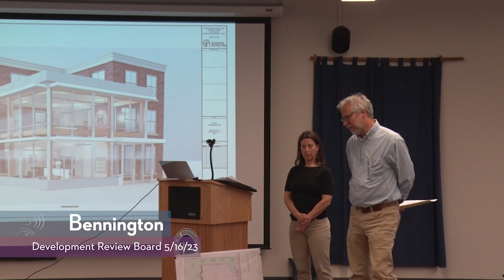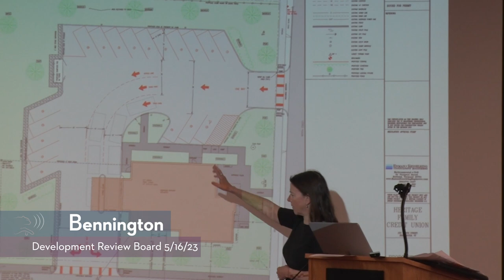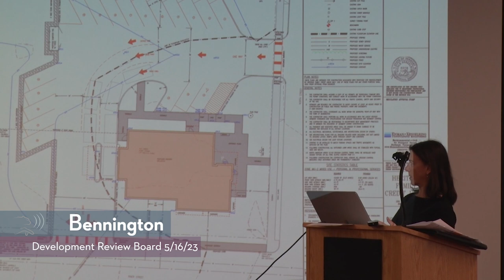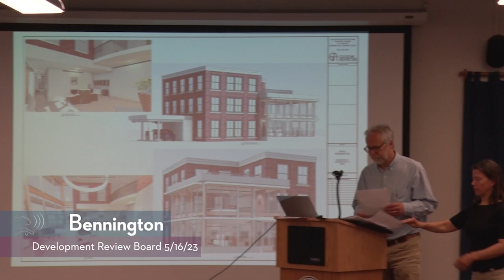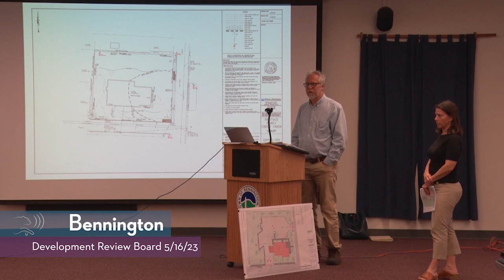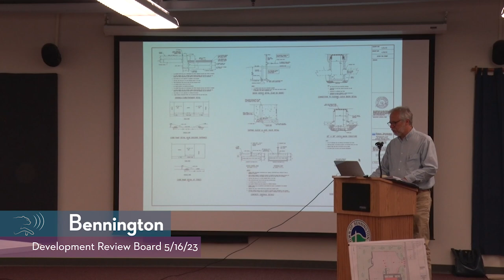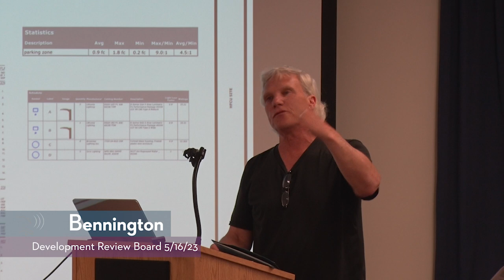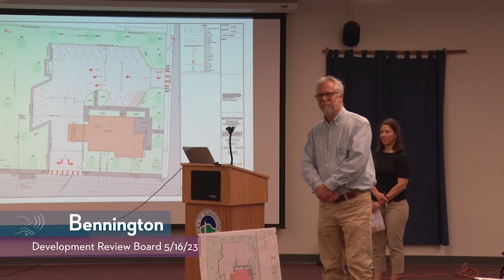Bennington DRB Board // 5/16/23